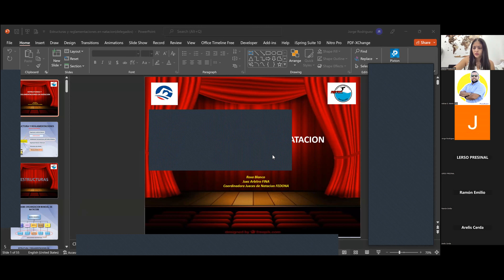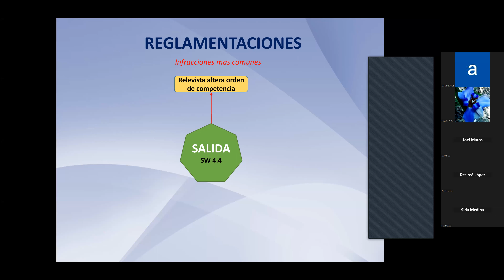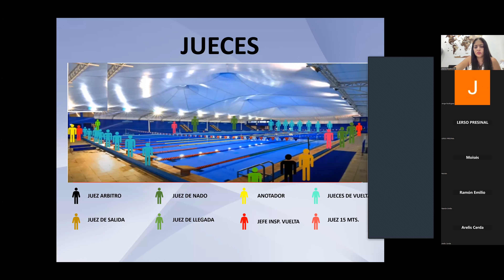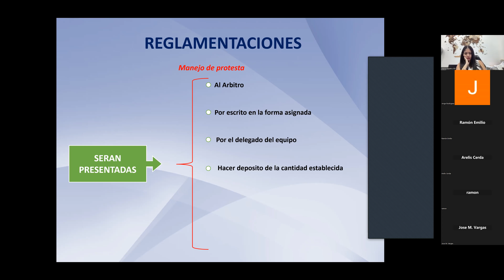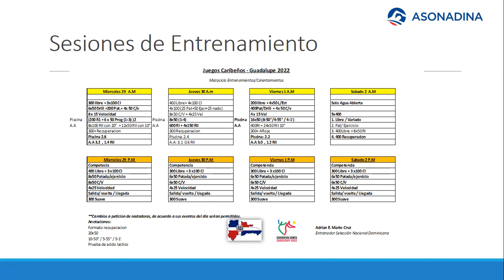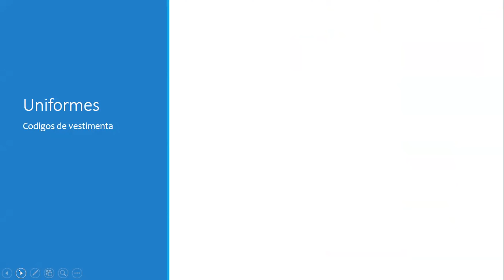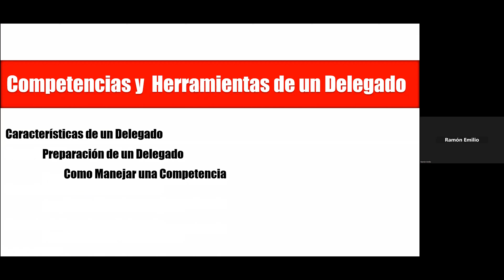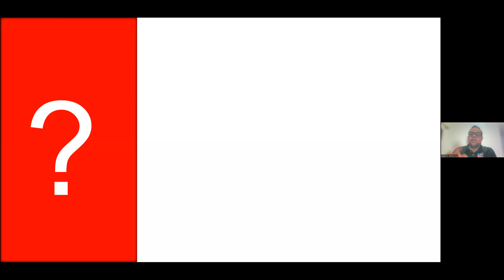Natacion:Taller Aprendiz de Delegado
Natacion , jornada educativa para desarrollar los conocimiento de los representantes de los equipos.

Experiencias  , informacion general de como prepararme para una competencia de natacion siendo el representante

Objetivos : oficiales de equipo , Lideres de equipo , delegados , entrenadores , padres y volunatarios en la natacion competitiva.